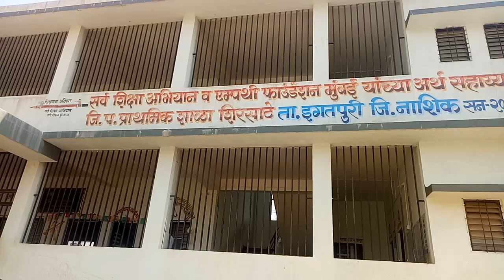जिल्हा परिषद शाळेतील"चला चला जाऊ चला"सुंदर समूहगीत.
जिल्हा परिषद शाळा शिरसाठे ता.इगतपुरी जि. नाशिक येथील परिपाठातील सुंदर असे समूहगीत म्हणतांना विद्यार्थी.